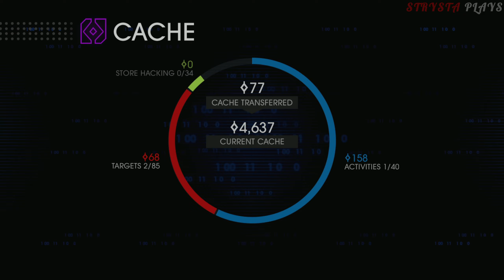Saints Row 4: Re-Elected Playthrough Part 1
Part 1 of a full playthrough of Saints Row 4, set a short while after the events of Saints Row The Third  the 3rd Street Saints have been called by MI6 to assist them in finding and capturing the former S.T.A.G commander Cyrus Temple who has now become a terrorist and is planning to launch a missile at Wasington DC. After taking him down and preventing the missile from hitting the city the boss of 3rd Street ends up being elected as the President Of The United States for their heroism. 5 years have passed and the Saints have become the leaders of the USA but this will be short lived as a massive alien invasion takes place lead by a ruthless alien known as Zinyak.